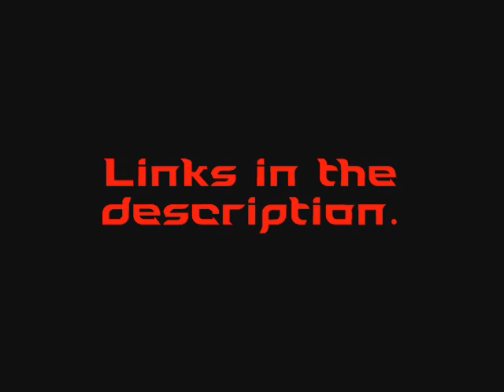Porcupine Defense - Confession